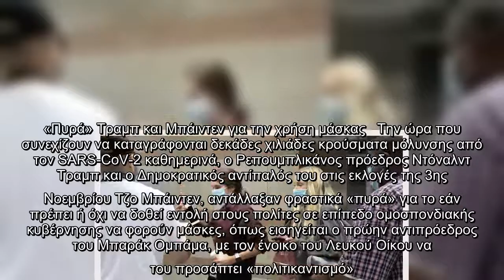Κορωνοϊός: Σε υψηλά επίπεδα και πάλι ο αριθμός των θυμάτων στις ΗΠΑ -1.185 νέοι θάνατοι | ΚΟΣΜΟΣ | i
Οι ΗΠΑ κατέγραψαν τουλάχιστον 1.185 νέους θανάτους ασθενών που υπέκυψαν στον κορωνοϊό το τελευταίο 24ωρο.   Πλέον, σύμφωνα με την καταμέτρηση του Reuters, ο αριθμός των θυμάτων στη χώρα ανέρχεται σε 167.248. Το ίδιο διάστημα, εντοπίστηκαν άλλα τουλάχιστον 53.276 κρούσματα μόλυνσης από τον SARS-CoV-2, με το σύνολο των ανθρώπων που έχουν προσβληθεί θα φθάνει έτσι τα 5,27 εκατομμύρια, κατά την καταμέτρηση του πρακτορείου.   Η Καλιφόρνια, μια από τις πολιτείες που έχουν μετατραπεί σε εστίες της πανδημίας το τελευταίο διάστημα, κατέγραψε 193 θανάτους τις προηγούμενες 24 ώρες, με το σύνολο των θανάτων να ανέρχεται σε 10.999. Ακόμη, οι καλιφορνέζικες αρχές επιβεβαίωσαν τουλάχιστον 8.295 κρούσματα μόλυνσης από τον κορονοϊό, με το σύνολο των ανθρώπων που έχουν προσβληθεί να ανέρχονται σε 602.822 στην πολιτεία, αριθμό υψηλότερο από εκείνους αρκετών από τις χώρες που βρίσκονται ψηλά στην παγκόσμια κατάταξη.  «Πυρά» Τραμπ και Μπάιντεν για την χρήση μάσκας   Την ώρα που συνεχίζουν να καταγράφονται ...